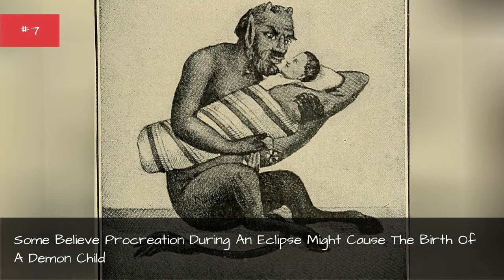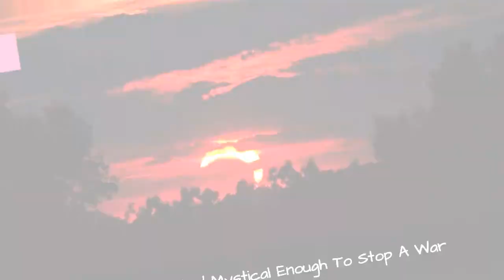Eclipses Have Long Had A Deep Connection To The Paranormal And The Occult 💟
It may not be common for people to experience a solar eclipse at full totality without having to travel, but folklore about eclipses does indicate that these events have always been closely observed and either celebrated or feared. Whether it was a total or partial eclipse, both solar and lunar eclipses grabbed the attention of people all over the world whenever they occurred.Throughout history, people have documented an increase in paranormal activity during eclipses.From the South Carolina Lizard Mantoancient rituals based around these lunar and solar eclipses, there isintriguinghistory that showcases humankind's continual fascination with what happensin the sky. Be sure to keep an eye out for any signs of odd, supernatural, andparanormal activities during the next big solar and lunar eclipses.
0:00 - Intro
0:00:08 - Numerous Societies Thought Eclipses Were Evil
0:00:17 - Some Believe Procreation During An Eclipse Might Cause The Birth Of A Demon-Child
0:00:34 - Many Cultures Believed Something Was Eating The Sun Or Moon
0:00:48 - Some People Believe Copulating During An Eclipse Can Advance Evolution
0:01:03 - Eclipses Are Powerful And Mystical Enough To Stop A War
0:01:17 - In India, Some Believe Food Becomes Poison During An Eclipse
0:01:25 - South Carolina Residents Are Warned To Watch Out For Lizard Man
0:01:33 - Inuit People Put A Dark Twist On Eclipses Involving Consanguineous Fornication, Sexual Assault, And Disease